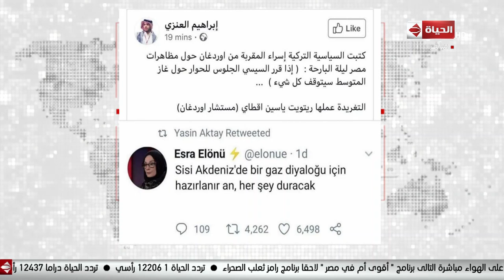الحياة اليوم - خالد أبو بكر ولبنى عسل | الاثنين 23 سبتمبر 2019 - الحلقة الكاملة